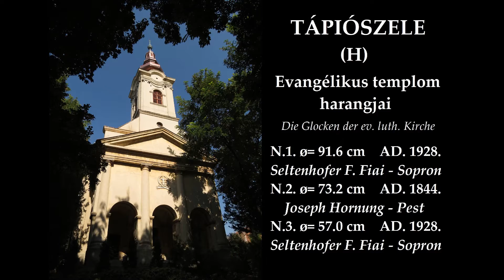TÁPIÓSZELE (H) - Az evangélikus templom harangjai / Die Glocken der ev. luth. Kirche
Tápiószele város Pest megyében. Az evangélikus templom tornyában 3 harang van. A nagy- és a kisharangot Seltenhofer Frigyes Fiai öntötték Sopronban 1928-ban, a középső, füles koronájú harangot Hornung József öntötte Pesten 1844-ben.

The bells of the lutheran church in Tápiószele (Hungary).
Die Glocken der ev. luth. Kirche in Tápiószele (Ungarn).

Ton: as' - c" - e"

Glocke 1 wurde in 1928 von Seltenhofer F. Fiai in Sopron gegossen.
Glocke 2 wurde in 1844 von Joseph Hornung in Pest gegossen.
Glocke 3 wurde in 1928 von Seltenhofer F. Fiai in Sopron gegossen.